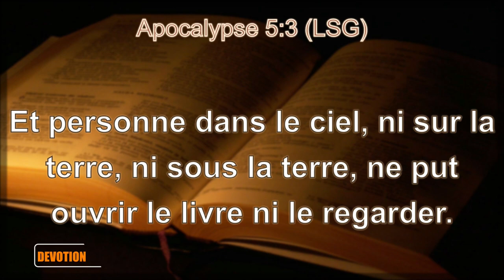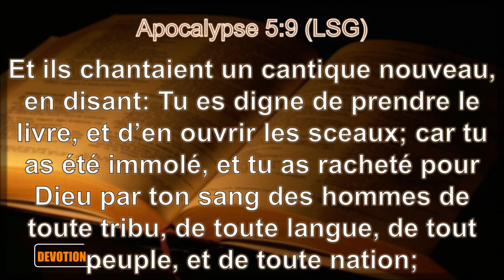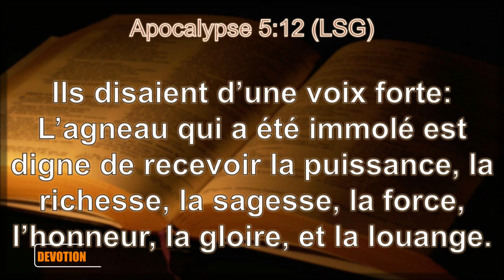DÉVOTION MATINALE || NE PLEURE PLUS VOICI LA SOLUTION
RTJVA DÉVOTION :
Adoration, Méditation et Prières